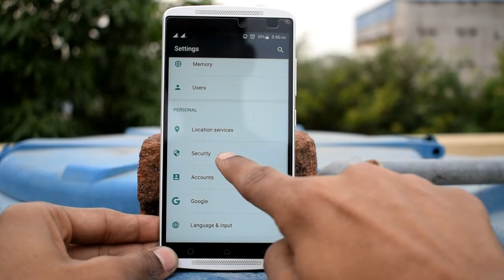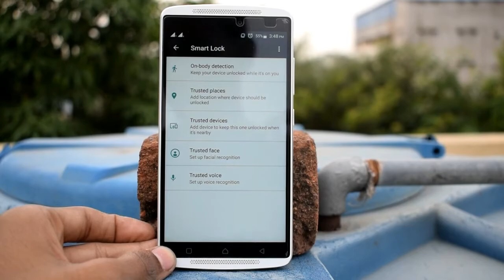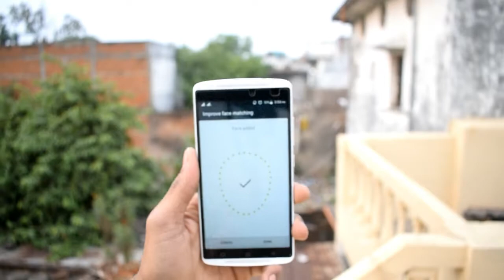Unlock your phone with your face! like Iphone X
Hi Friends I am Masum Rathore and you are watching my Technical Gadget and in this video …….
My Gear
Camera = Nikon D5300 and My phone Iphone 5c
Editing Softwear  = Flimora and imovie
Laptop = HP Pavilion 15 notebook
Tripod = Simpex 222 and mini tripod